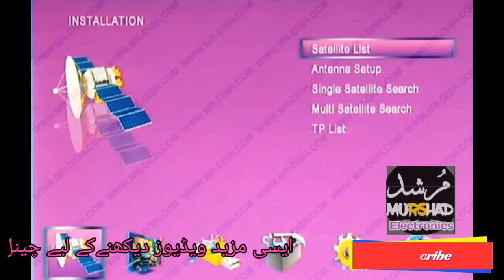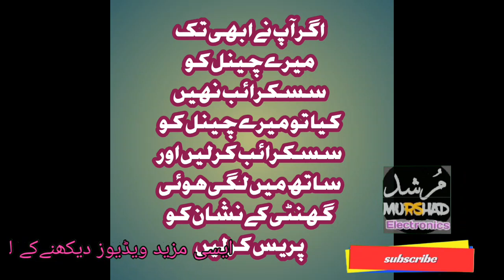all receiver master codes with all details must watch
master codes star trek master codes all receivers master codes All receiver master code ali3510cvsony network new software Ali 3510c code  Black go to master code gx6605s Gx6605master code electronics how to repair dead receiver All receiver Falts dd free dish new update today dd free dish new update 2022 Dd free dish new update